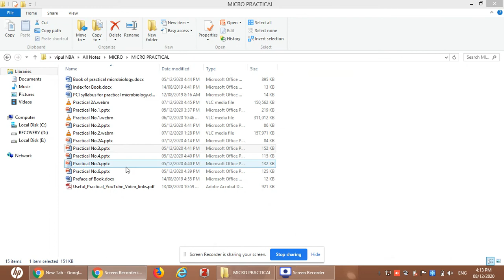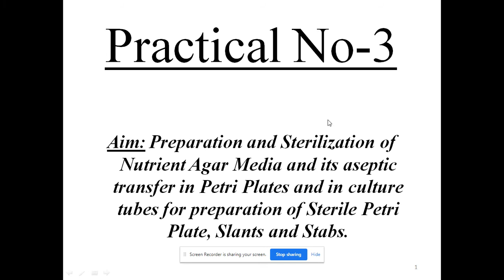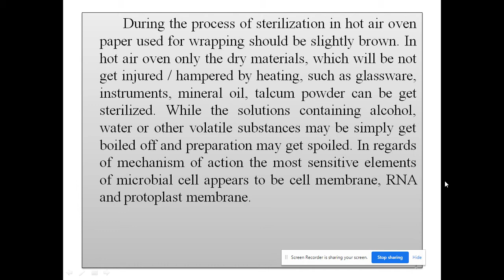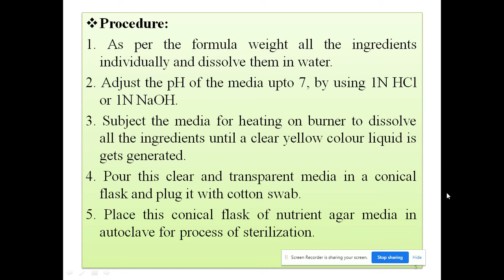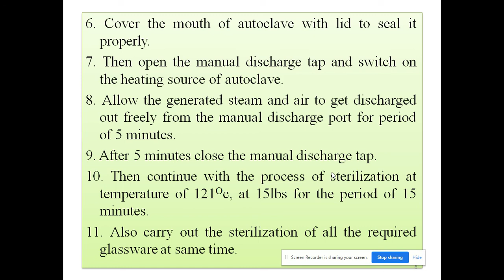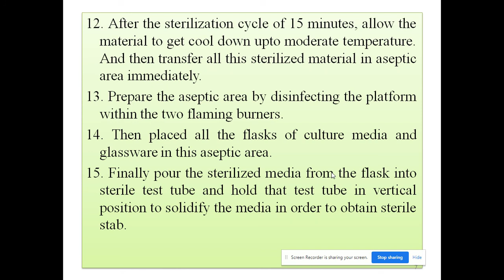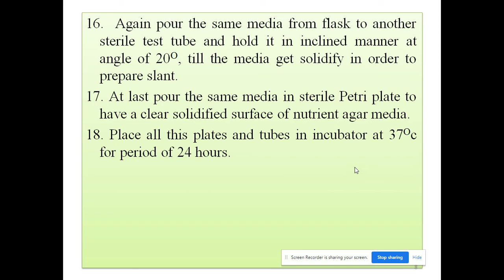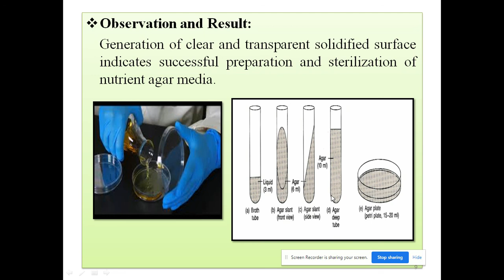Practical No 3 (Preparation & Aseptic Transfer of Nutrient Agar Media)